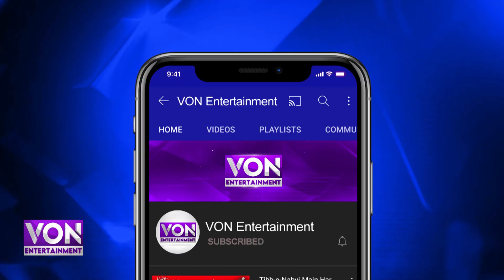Actor and model Imran Abbas says that actors are humiliated in talk shows to go viral.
Welcome to the VON Entertainment channel on YouTube! Here you will find your favorite Videos, behind the scenes clips and web exclusives, Podcast with RJ Nomaan, Morning Show With Nisha, Film Review Shows, Information About Tiktokers Like "Maaz Safder","Ducky Bhai","Rabeeca Khan" etc, featuring all your favorite hosts and cast members.
We have content related to Pakistani Drama, "Tere Bin", "Ehd-Wafa", "Kahani Suno" and Other Serial.

We Promotes "Music", "Drama", "FILM" and other content.
OUR CONTENT IS EXCLUSIVE..